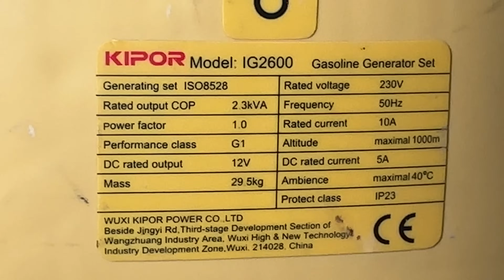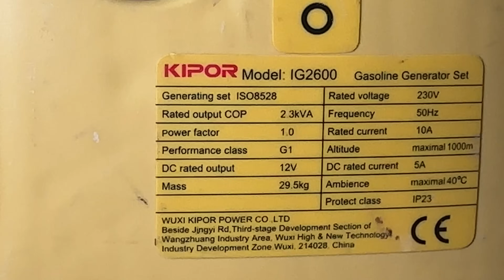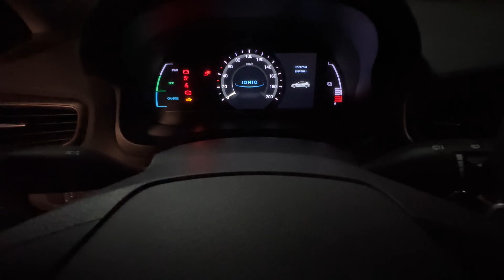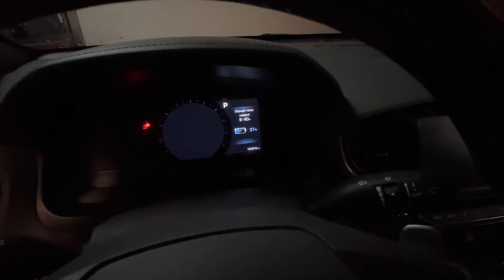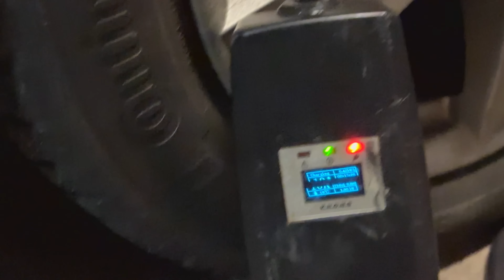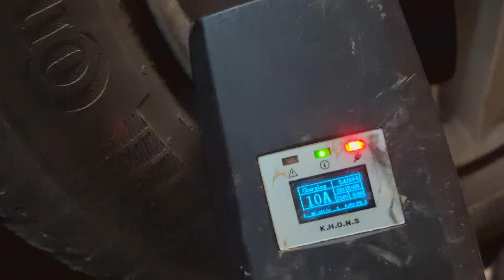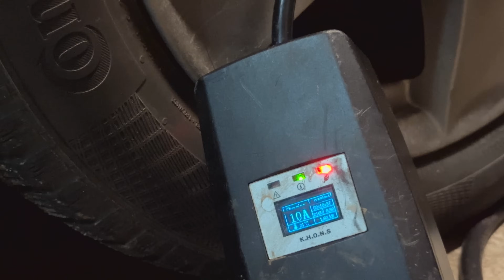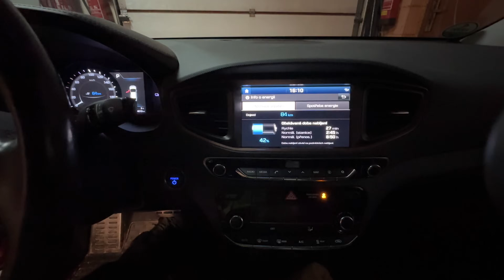Elektromobil Hyundai Ioniq kolik ujede na litr benzinu spáleného v agregátu ???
V dnešním videu prověříme, jak si elektromobil Hyundai Ioniq poradí s netradičním způsobem dobíjení. V garáži jsem si připravil elektrocentrálu, kterou jsem důkladně vyprázdnil a nalil do ní přesně litr benzínu. Pak jsem zapojil Hyundai Ioniq a začal měřit. Spolu budeme sledovat, jak se zvyšuje dojezd a procenta nabití baterie, a zároveň uvidíme, jak dlouho tento proces trvá. Je to napínavý pokus, který odhalí, jak efektivní může být dobíjení elektromobilu z elektrocentrály. Takže pokud vás zajímá, jak si Hyundai Ioniq povede, rozhodně se dívejte!